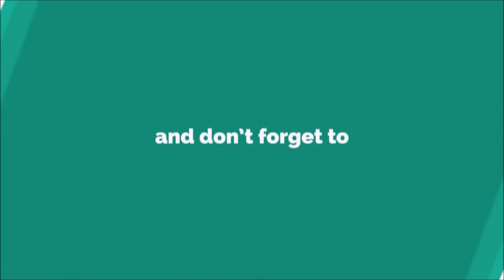2018 Best Ringtone